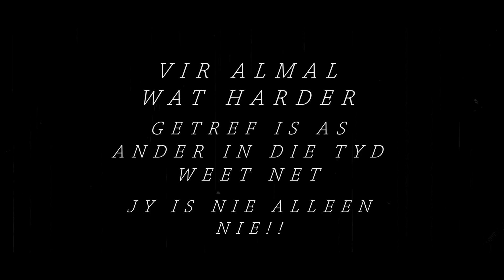NET JY (Mc Citto ft Shareef)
In this time of C-19 we could just feel the Lord singing over us ''even if you were the only person on earth He would still choose to die for you. It's always been personal between you and Christ. It has always been you on His mind.

Hope you enjoy this Afrikaans piece  from my JONK EN VRY album.